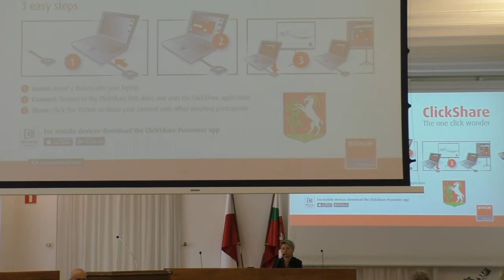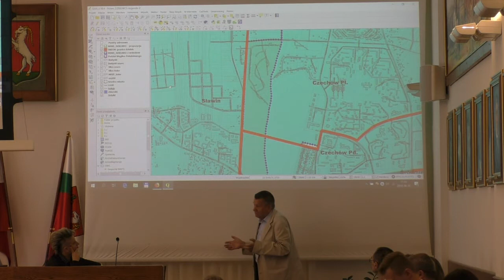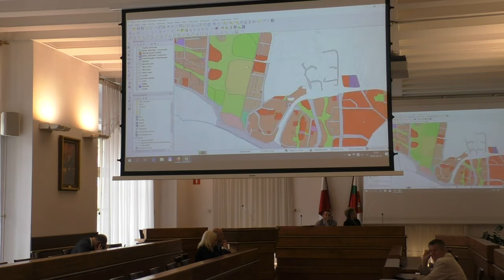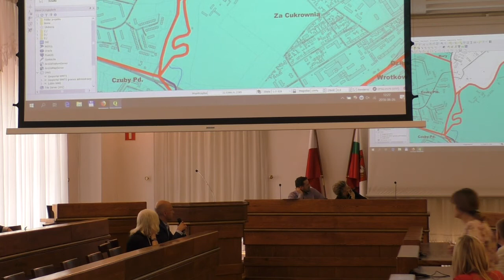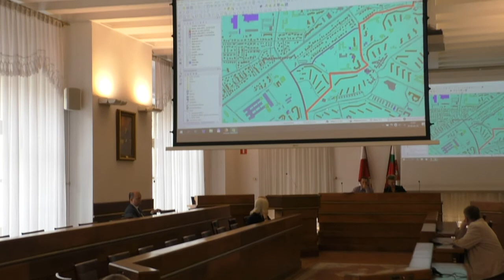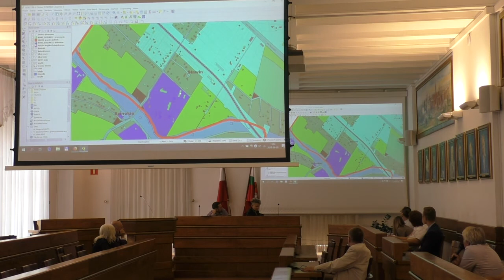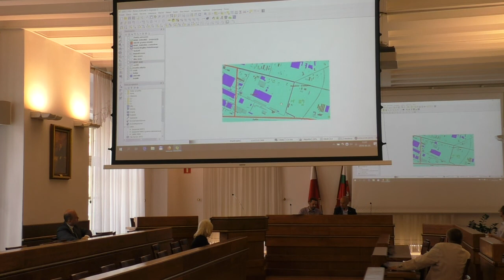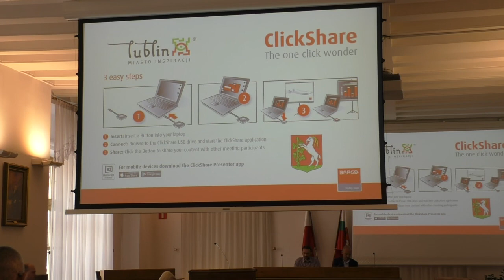Posiedzenie Komisji ds. Statutów Dzielnic 26 czerwca 2018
Posiedzenie komisji rady miasta ds statutów jednostek pomocniczych. Dyskusja nt. zmian granic dzielnic.